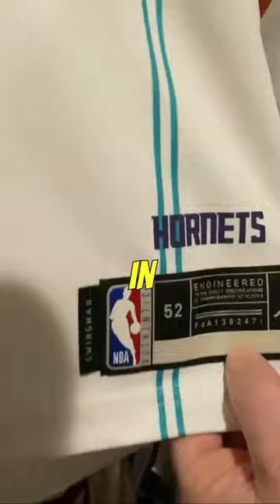I Found a $10,000 Autographed Jersey Collection!